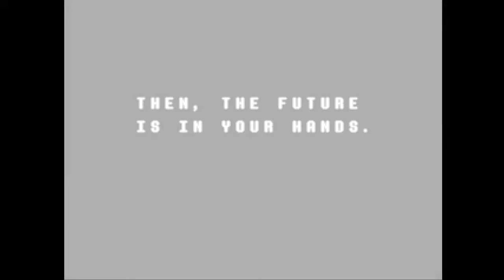Let's Play Deltarune - Part 6 - The number of the beast!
I hate this fight, 0/10 not recommended to noobs.
Kill Jevil on next playthrough.
Cry to self...

The links of Art an that site people donate money to.
Twitter (See art and other shit.) Deviantart (Art that's very cool.)